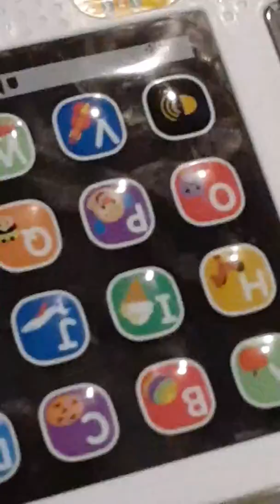February 15, 2020